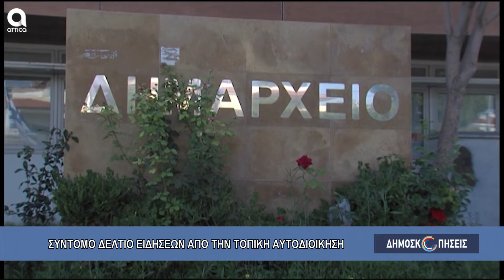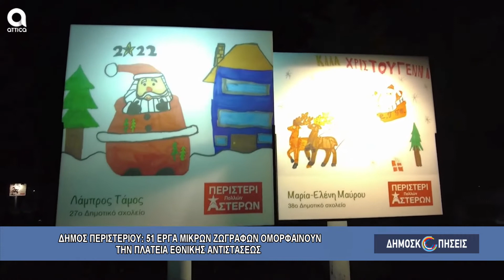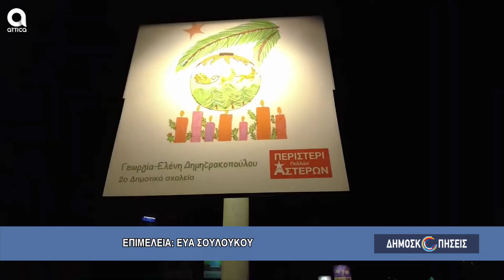ΑΥΤΟΔΙΟΙΚΗΤΙΚΑ ΝΕΑ 13.12.2021